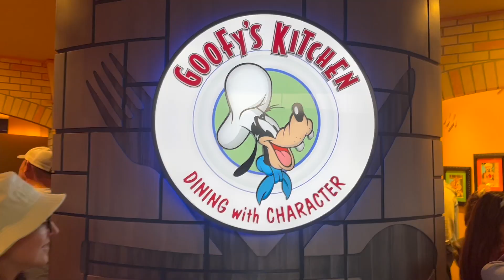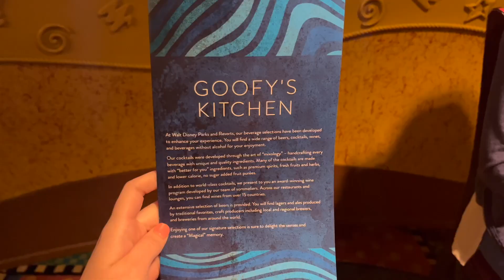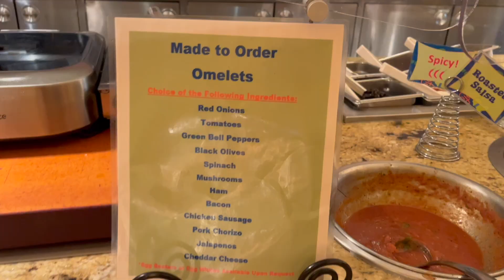Goofy's Kitchen Dining Vlog | Full Breakfast Buffet Tour & Review | Character Dining at Disneyland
8:008:I'm Kaylee from Fantasmic Fandoms and in today's video I'm joined by Tim and Katie from @timandkt for breakfast at Goofy's Kitchen in Disneyland Hotel located in Anaheim, California.

0:00 Goofy's Kitchen Walk-In
0:17 Goofy's Kitchen Check-In
0:52 Chef Goofy Photo Op
1:04 Goofy's Kitchen Overview
1:31 Character Walk-Outs and Meets
2:23 Chip, Dale, Goofy, Minnie, Pluto Highlights
3:17 Buffet Tour
6:18 Goofy's Kitchen Thoughts
7:19 Food Selections Overview
8:00 Food Review Part 1
8:37 Dessert Taste Testing and Review
13:17 Kaylee's Review of Goofy's Kitchen
13:34 Tim's Birthday Celebration at Goofy's Kitchen
15:18 goodbye from Chef Goofy and a very tired Chip
15:42 Katie's Review of Goofy's Kitchen

| About Goofy's Kitchen |
Goofy's Kitchen serves breakfast and dinner featuring Character meet and greets - Pluto, Chip, Dale, Minne, and of course Chef Goofy! This buffet-style breakfast runs from 7-1:30 pm, and dinner from 5-9 pm

Breakfast selections include: a create-your-own omelet station, Mickey Mouse waffles, Mickey Mouse pancakes, french toast, sausage, bacon, eggs benedict, muffins, pastries, desserts, fresh fruit, create-your-own granola parfait, Goofy's famous peanut butter pizza, and soft-serve yogurt with toppings.

Beverages available during breakfast include coffee (Cappucino, Mocha, Latte, Chai Latte), non-alcoholic mocktails, and specialty cocktails.

Breakfast Pricing:
$49 per adult, $29 per child (ages 3-9), plus tax and gratuity